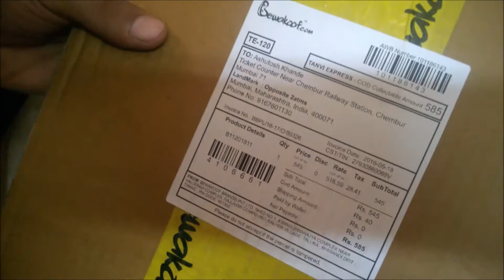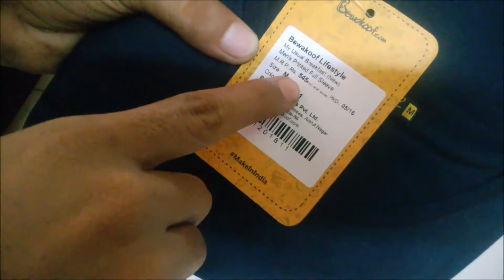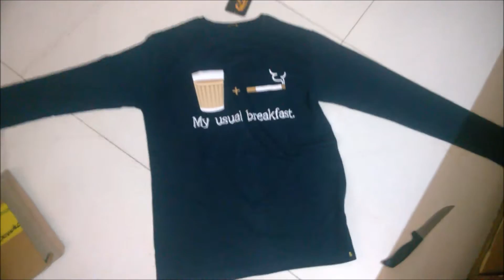[HINDI] Lets Unpack My Usual Breakfast | Men's Printed Full Sleeve T-Shirt | Bewakoof.com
All content used Except Background music is copyright to MAYA Onlne, Use or commercial display or editing of the content without proper authorization is not allowed.